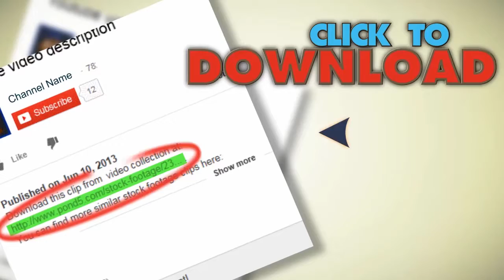Beautiful Sun Over Blue Sky, Hd 1080. Stock Footage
You have watched Beautiful Sun Over Blue Sky, Hd 1080. Stock Footage"